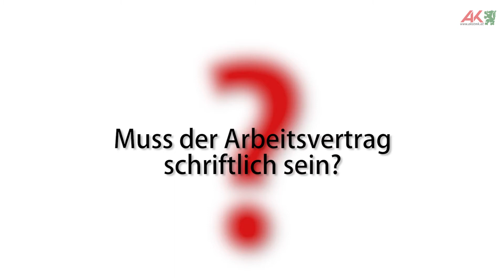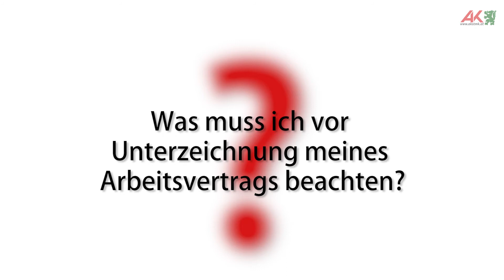Was ist ein Arbeitsvertrag?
Was ist ein Arbeitsvertrag? Wie hat er auszusehen? Und gelten auch mündliche Verträge? Unser AK-Experte vom Arbeitsrecht Lukas Lecker hat die Antworten! Im folgenden Video erklärt er auch alles, was ihr dazu wissen müsst.